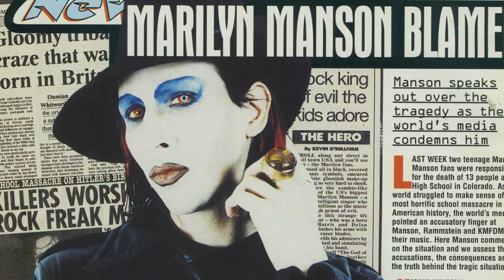THIS HAS TO STOP! I PREVAIL & JOYNER LUCAS - DOA(Official Video)║REACTION!